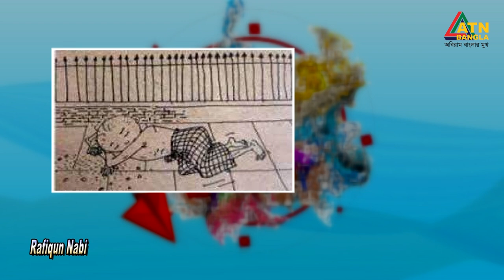শিশুদের মনন বিকাশে সৃজনশীল অনুষ্ঠান "আর্ট এন্ড ক্রাফট" | Art & Craft | Fine Arts | ATN Bangla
Art and Craft | 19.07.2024 | Children's Fine Art's Program | ATN Bangla

উপস্থাপনায় : ঝুমা
পরিচালনায় : তানজিলা তানজি